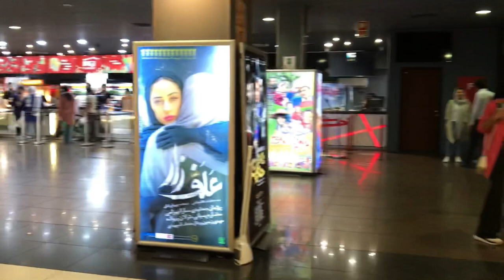IRAN - Tehran Kourosh Mall Shopping Center تهران مرکز خرید کوروش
IRAN 2022 - Walking in Tehran Kourosh Mall Shopping Center تهران مرکز خرید کوروش
In this video I show you Iran Koroush mall as a commercial, cultural and entertainment complex in Tehran & one of the largest passages and tourist places of Tehran. Kourosh Complex is one of the best shopping malls in Tehran which has high-quality cinemas.
Koorosh mall is an 18 floor shopping center of which 9 floors are under the ground & 7 of these 9 are related to parking parts. Also there is a hyper market in floor-1.
Kourosh Cineplex is located on the 3rd-6th floor in Kourosh Mall, with the investment of the Golrang Industrial Group over four years.

مجتمع فرهنگی تجاری کوروش یکی از بزرگترین مراکز خرید تهران است که در زمینی به وسعت ۹۵۰۰ متر مربع در بزرگراه شهید ستاری، خیابان پیامبر مرکزی قرار دارد. کوروش مال در عرض پنج سال ساخته شده و در سال ۱۳۹۳ به بهره‌ برداری رسیده است.
پردیس سینمایی کوروش از جاهای دیدنی تهران به شمار می‌ رود و بزرگ‌ ترین و مدرن‌ ترین پردیس سینمایی کشور‌ است.
در این ویدئو شما شاهد ایونت سایت خانومی هستید.